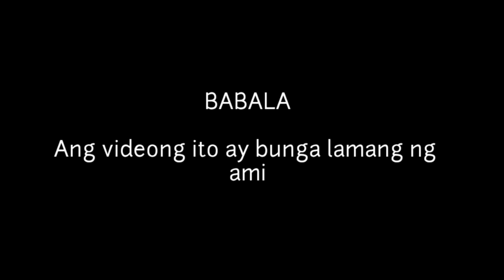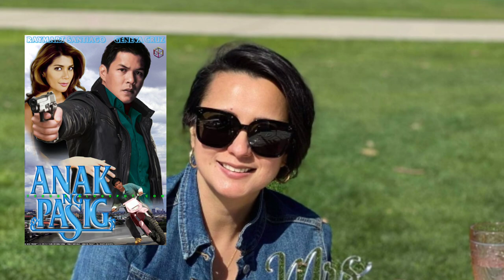KILALANIN SI BETH TAMAYO AT ANG KANYANG ANAK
Naalala mo pa ba ang aktres na si Beth Tamayo na nakilala natin sa mga Pelikula noong dekada 90.  Isinilang si Beth Tamayo noong Setemebr 21, 1979 sa ating bansa.

Marami sa atin ang talagang humanga sa galling at ganda ng aktres na si Beth Tamayo noong kanyang kasikatan sa paggawa ng mga pelikula. Ilan sa mga actor na nakasa ni Beth Tamayo ay sina  Ian Veneracion sa pelikulang Pedrito Magsangkay at Ben Balasador: Akin ang Huling Alas, Raymart Santiago sa Pelikulang Anak ng Pasig at marami pang iba. Umabot ng lagpas sa 50 mga pelikula ang nagawa ni Beth Tamayo dahilan ng kanyang pagsikat sa buong Pilipinas.

Nakapag -asawa si Beth Tamayo ng isang foreigner na si Adam Hutchinson. Ikinasal sila noong March 2021 sa Estador Unidos.  Matapos ang kanilang kasal sa Hawaii sila nag honeymoon kung saan ay ipinagtapat ng actress na siya ay 28 weeks pregnant.

Noong August 2021 ay ipinakilala ni Beth ang kanyang unang anak na babae. Siya ay si Sloane Isabelle. Kitang kita ang kagandahan ni Baby Sloane na talagang naman niya sa kanyang ina at amerikanong ama.

Madalas na ipinapakita ni Beth sa kanyang Instagram ang mga milestone ng kanyang anak na si Sloane. Kitang kita sa mga larawan ni Sloane na siya ay isang masayahing bata.

Kung may nais kayong malaman sa mga buhay ng ating mga paboritong actress ay maaring e comment niyo sa ibaba upang magawan natin ng ganitong mga video. Maraming salamat sa inyong panonood mga kasama.